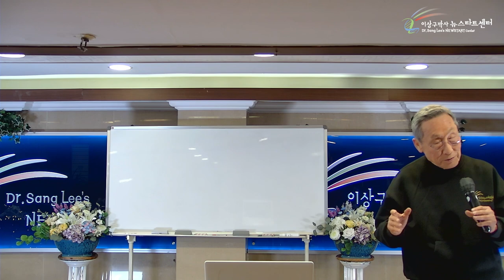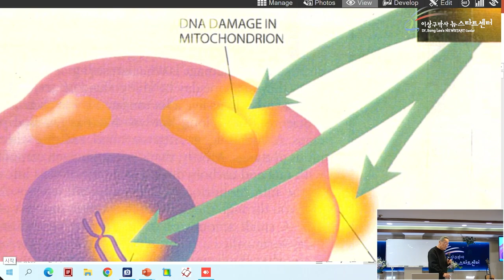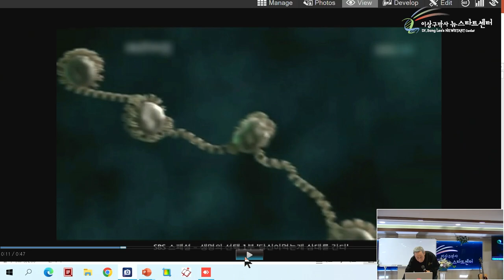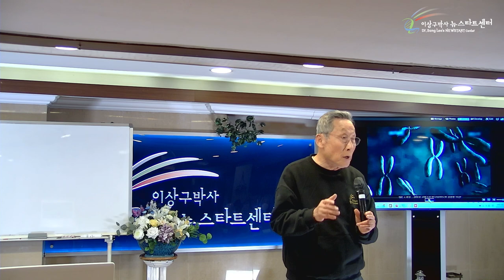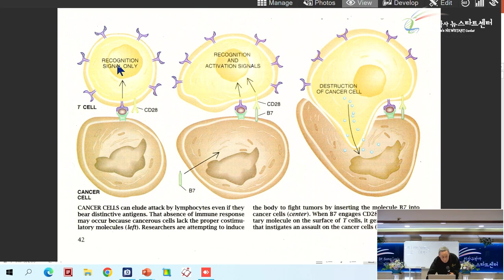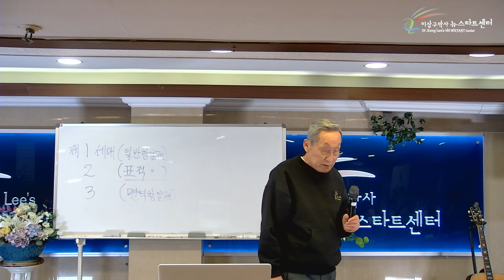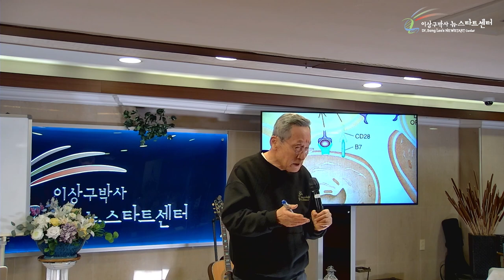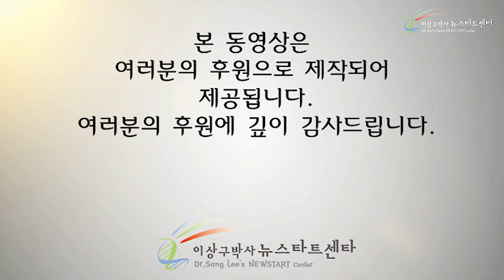[7강] 항암치료의 발전상